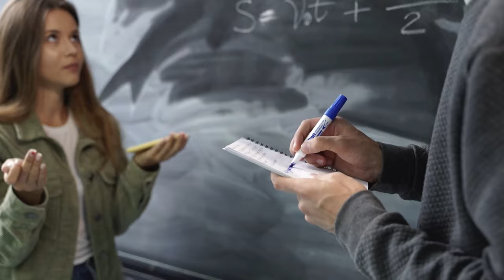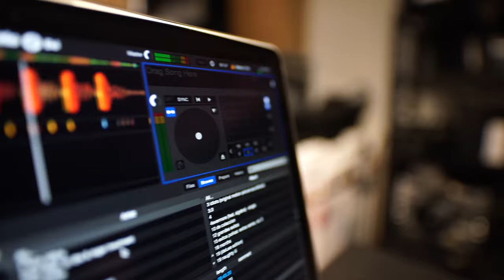How You can get a 3-Year Work Permit in Canada with Just One Year of Study | Top Universities List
ParulTV Immigration Services in India - Get Your Free Educational Assessment Done -

Upgrade Your Finances with Neo Card! 💳 Discover a world of premium benefits for less than the cost of your daily coffee! ☕

✨ Exclusive Perks ✨
- Earn More! Grab up to 15%* cashback on purchases!
- 📲 Quick & Easy! Connects to Apple Pay and signing up is a breeze from your phone—it takes just 3 minutes!

Cashback Breakdown on Neo Cards:

Base:

- 1% on all gas and grocery
- 5% average at restaurants, bars, and cafe partners
- 3% on popular streaming services
- 3% on ride-sharing services
- 3% on food delivery services
- 2%+ at retail partners, online, and in-store

Premium:

- 3% on all gas and grocery
- 6% average at restaurants, bars, and cafe partners
- 4% on popular streaming services
- 4% on ride-sharing services
- 4% on food delivery services
- 3%+ at retail partners, online, and in-store
- 0.5% cashback on everything else

Ritiks Instagram - @yeahitsbulasi

Links to Univiersity Websites -

00:00 Introduction
01:40 Neo Financial | Sponsers
03:21 Types of Masters in CANADA
04:06 List of Top Universities in CANADA for Masters
06:15 Reputed Universities offering 1 Year Masters

06:18 List of Good Universities in CANADA